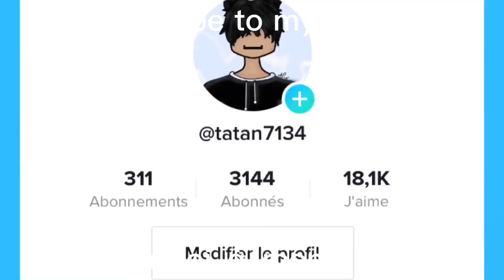Compilation TikTok MM2 #9